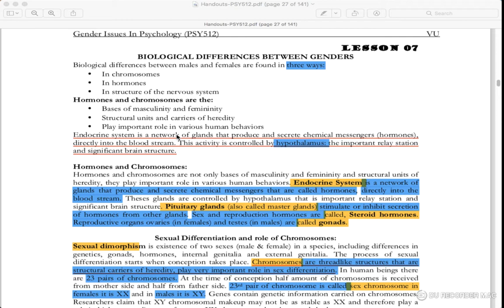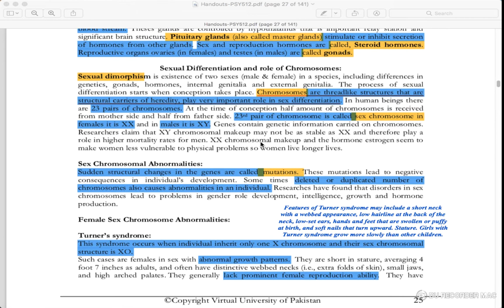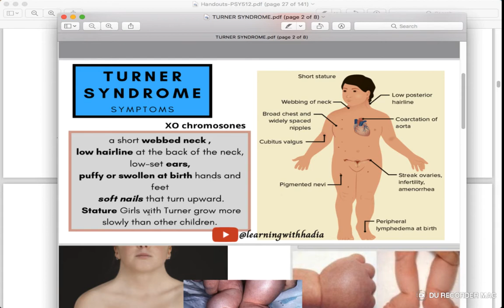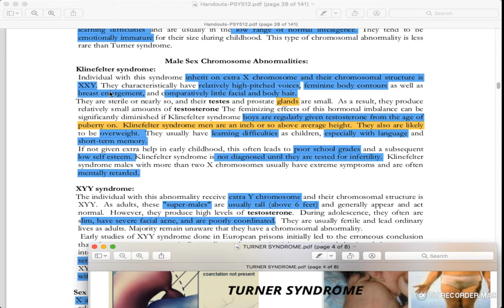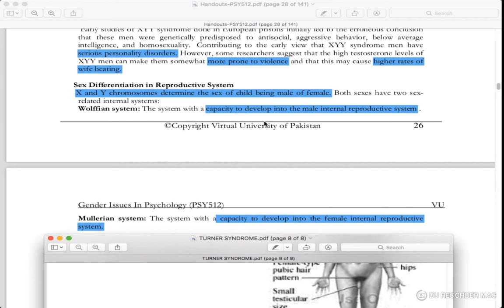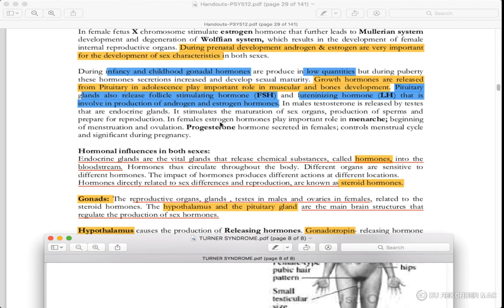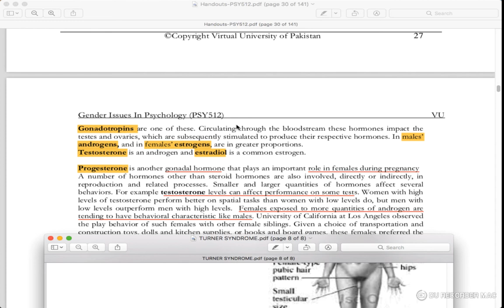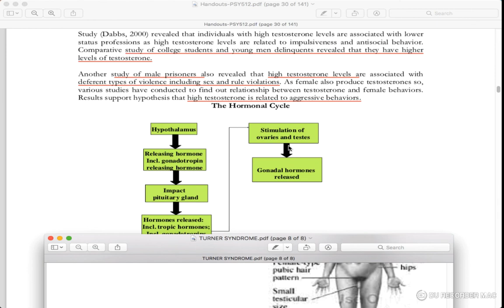Psy 512 - Lec 7-Turners syndrome,Triple-X females, Klinefelter Syndrome, XYY syndrome,Hormonal Cycle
In this lecture, we will be studying about

---Biological Difference between Genders,

---Hormones and Chromosomes,

---Sexual differentiation & role of chromosomes

Sex Chromosomal Abnormalities
      1-Female Sex Chromosome Abnormalities,
        a) Turner's Syndrome (XO) ,
        b)Metafemales / Triple-X females (XXX)

       2-Male Sex Chromosome Abnormalities,
         a) Klinefelter Syndrome (XXY),
          b) XXY syndrome

Sex Differentiation in Reproductive System,
         1- Wolffian system,
          2-Mullerian system,
Hormone Influeneces in Both the sexes,
      Gonads, role of Hypothalamus in hormones , Gonadotropin,  Androgen , Estrogen,
      Progesterone
---The Hormonal Cycle.

Subscribes are Whole Heartedly Welcome :)